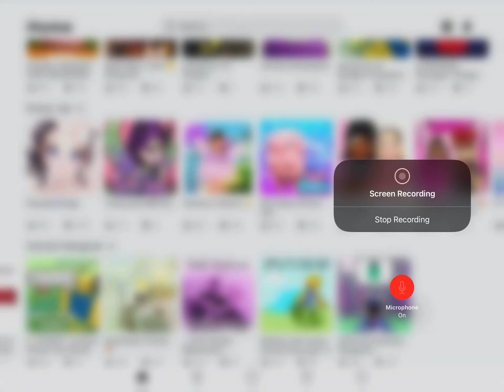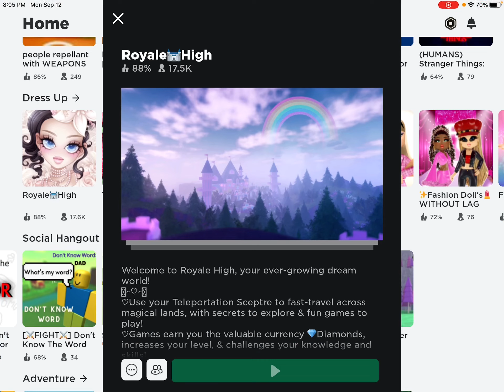Royal high on Roblox with princess 2014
Royale high is fun it’s have fairy high school beach house is the one I chose to play beach house is so fun it’s have bed room it’s have pool it’s have rest place it’s have place to make soomthie the pool have 4 sit on the pool you can sit on it’s to drink soomthie. The beach is beautiful at the sunset time you can put the chair at the beach and you can drink soomthie and relax. It’s really fun to play Royale high. Bye